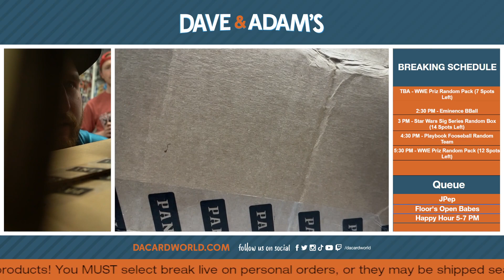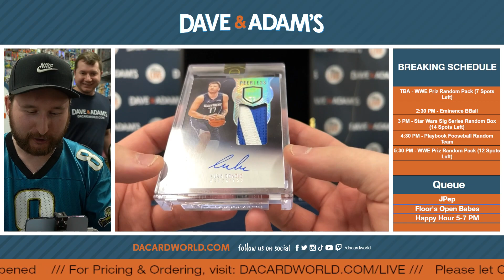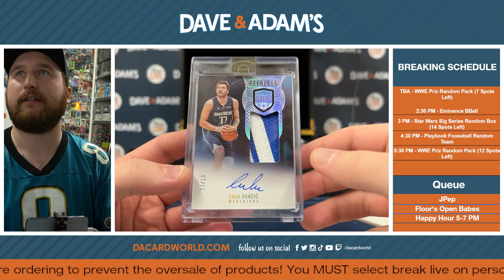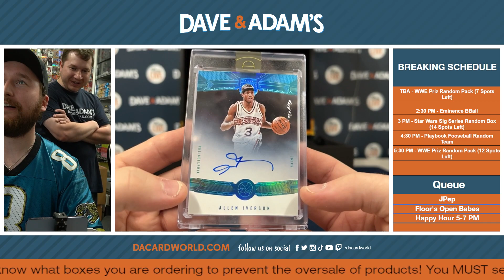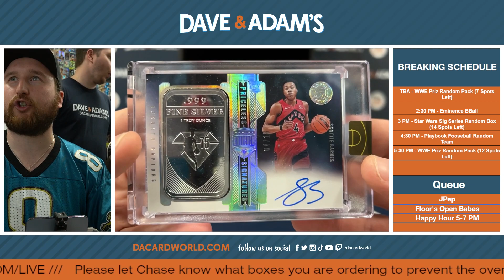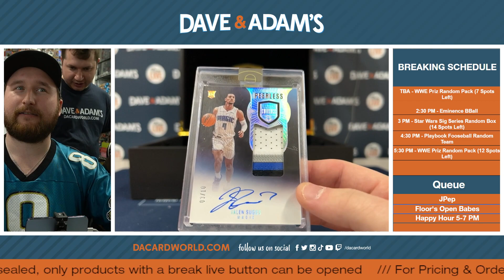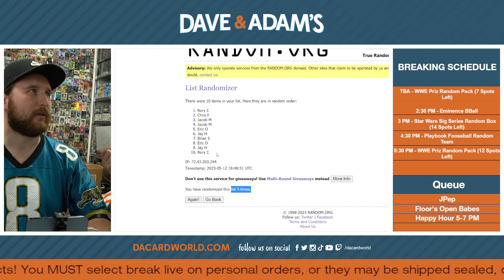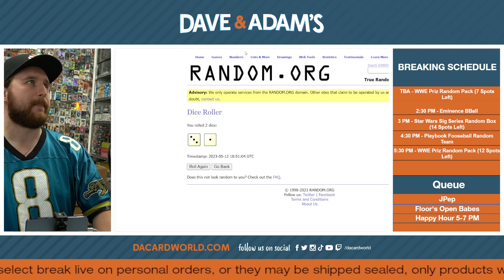2021/22 Panini Eminence Basketball Hobby Case- DACW Live 10 Spot Random Card Break #1